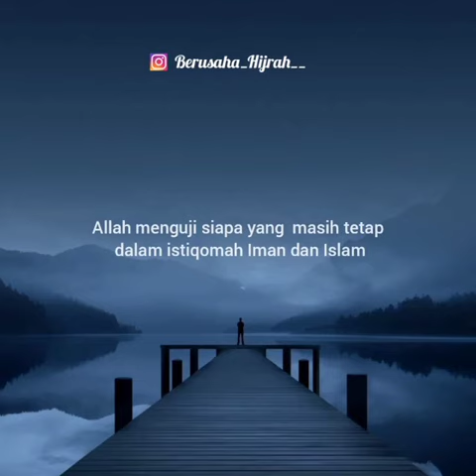JADI INI CARA MEMPERBAIKI MASA MUDA KITA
buya yahya
buya yahya menjawab
islam
albahjahtv
buya yahya official
kajian islam
ulama cirebon
aswaja
Buya Yahya Zainul Maarif Jamzuri
Abuya Yahya
Buya Yahya Zainul Maarif
bersyukur
sabar
Corona
Allah
Rasulullah
Taubat Nasuha
Hidayah
Umpan Setan
kebencian
ramadhan
makanan
kurma
madu
waspada
posting
riba
dosa
taubat
uas